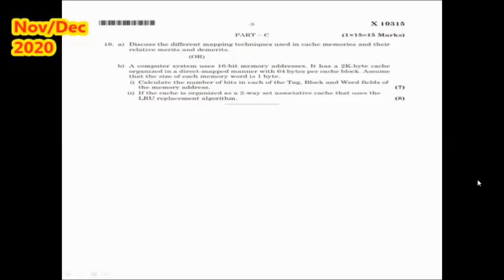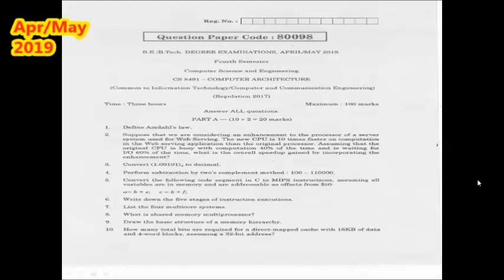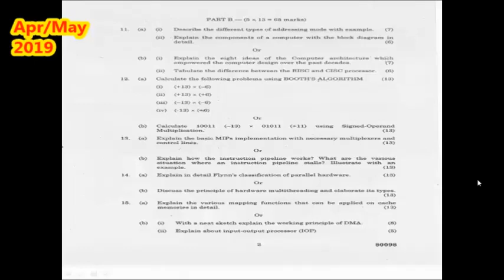CS8491 Computer Architecture | Anna University Previous Year Question Papers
This video provides the Anna University Previous Year Question Papers of CS8491 Computer Architecture.